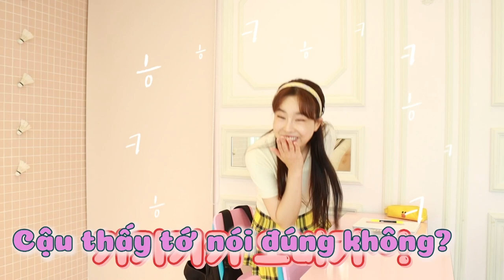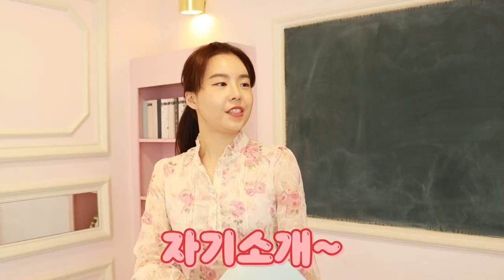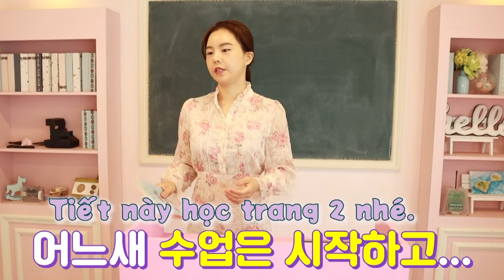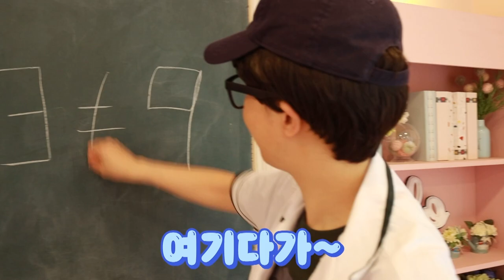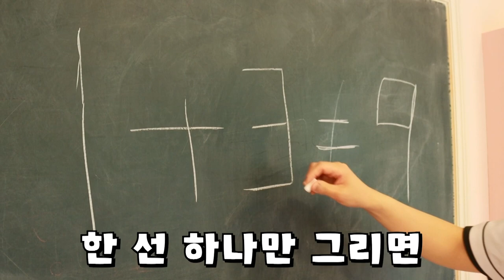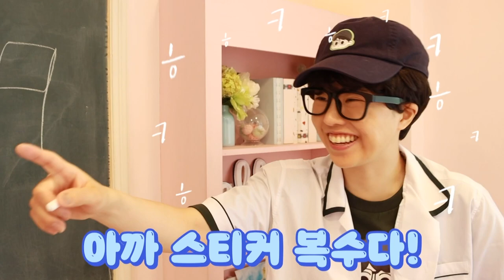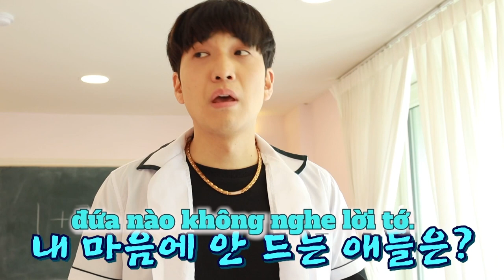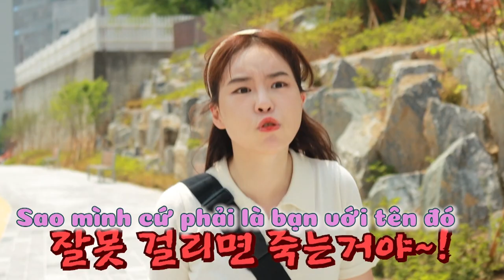Tập 1: Bị Siêu đáng sợ để ý.